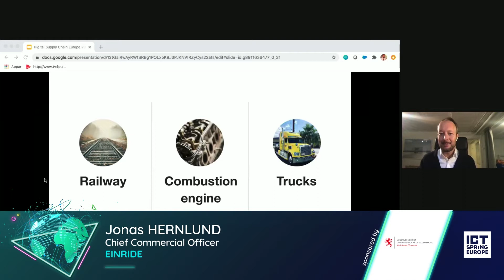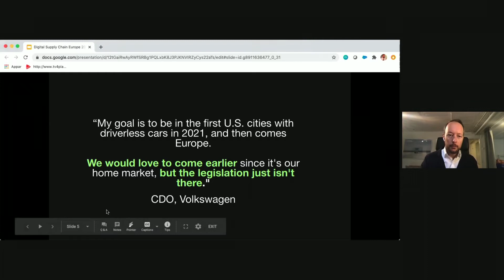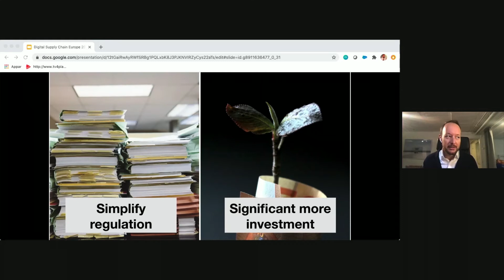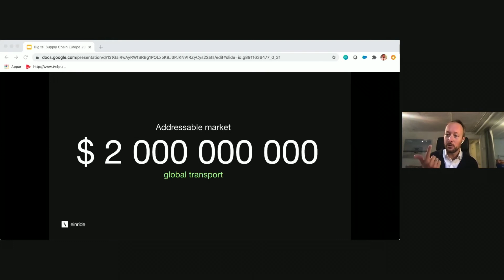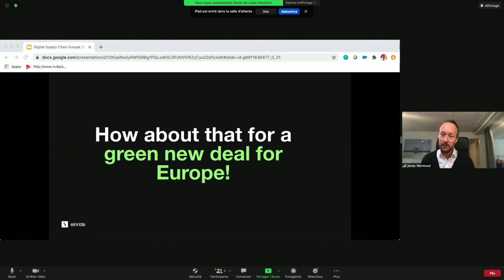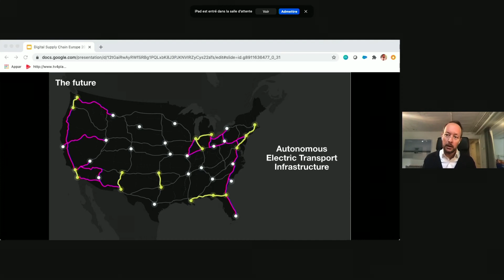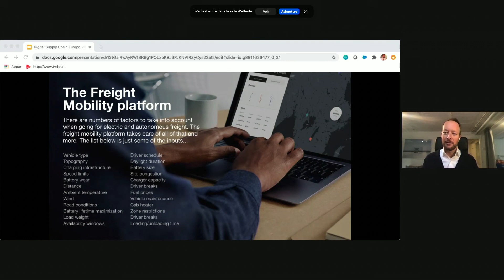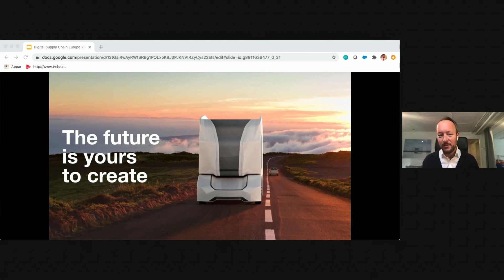Presentation by Jonas Hernlund, Chief Commercial Officer, EINRIDE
About:
How Europe will become the global frontrunner in intelligent movement: Zero emissions, zero waste and zero traffic deaths